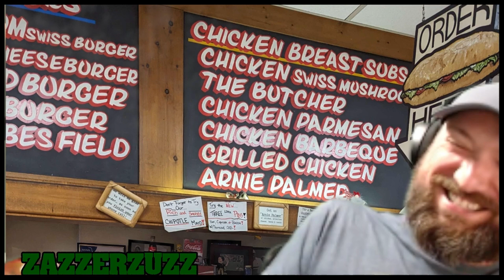Zazz loves Peppi's - Zazz doesn't live near a Peppi's. We do! Happy April 1st Zazz!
Watch our producer go from a bit miffed to laughing his hat off...